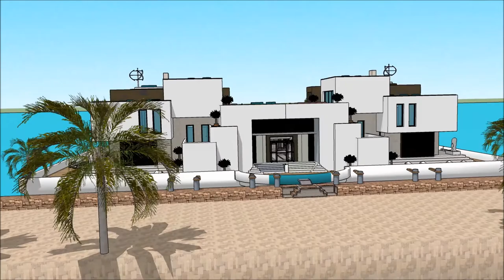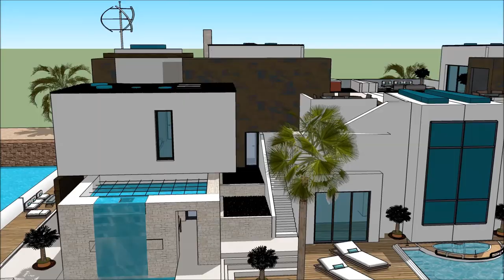Iwu ụlọ mmebe imewe emebe ụlọ nke oge a onye na emepụta ụlọ ụlọ obibi ụlọ nkà na ụzụ ọdịnihu ụlọ ụgb